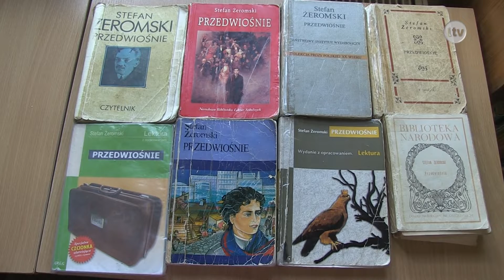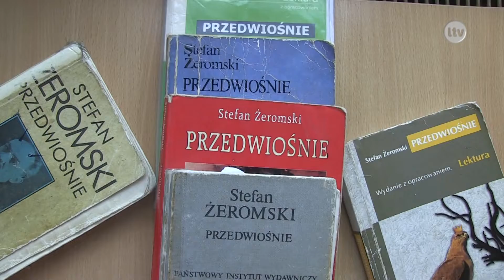Lokalna.TV Ostrowiec: Narodowe czytanie